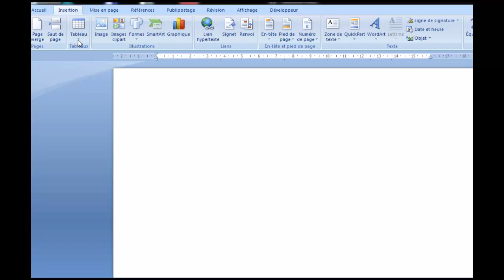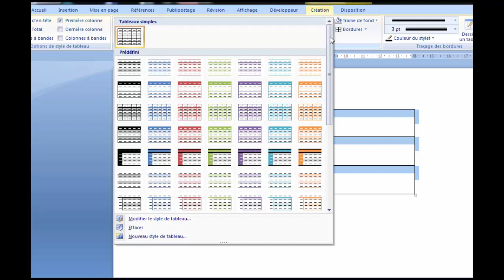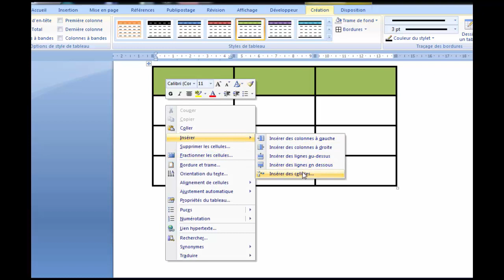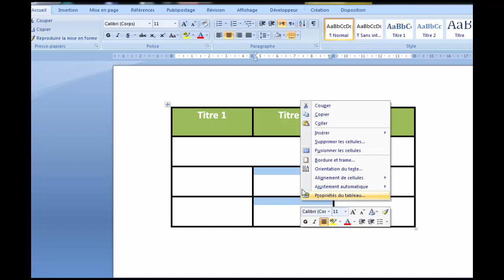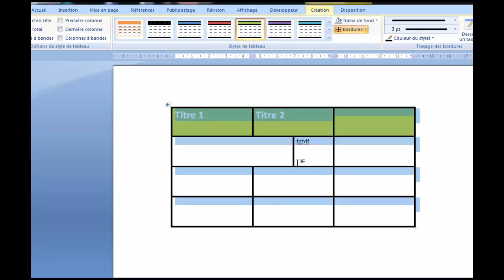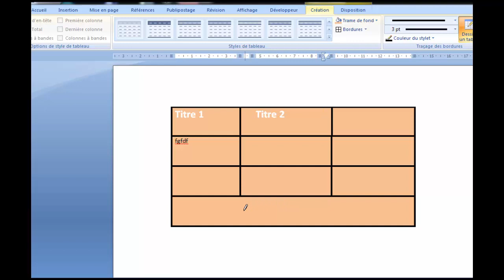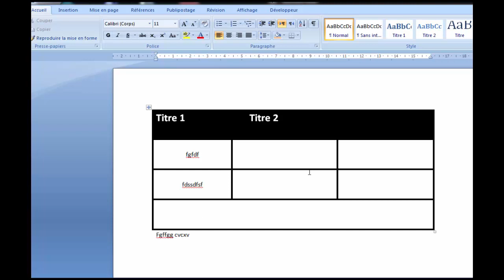Word 2018 الجدول في